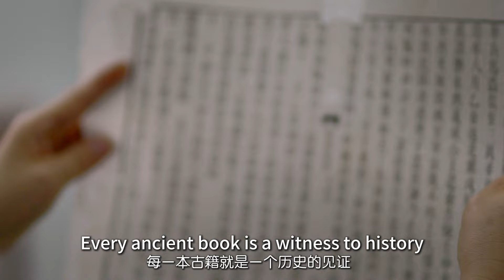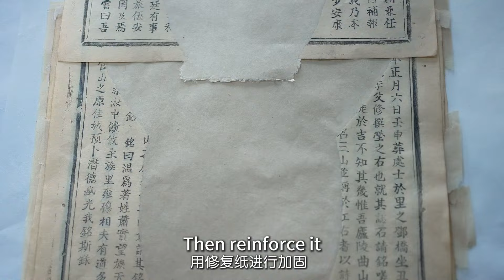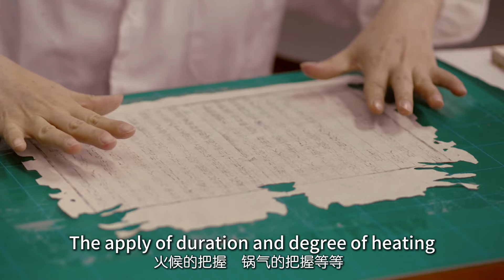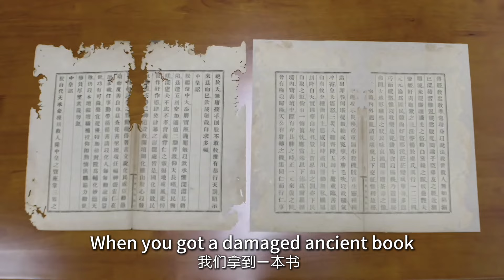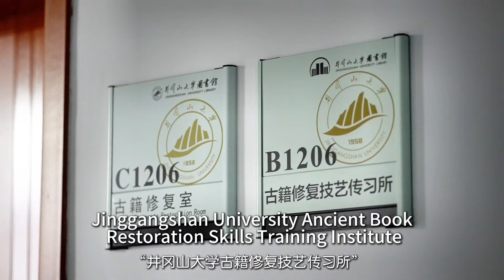古籍修复师罗红：妙手补书续文脉 Ancient book restorer Luo Hong：Book restoring for Chinese culture heritage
古籍修复师罗红：妙手补书续文脉
Ancient book restorer Luo Hong：Book restoring for Chinese culture heritage